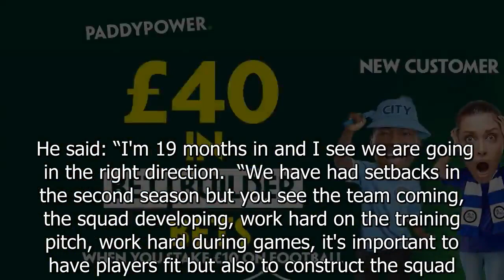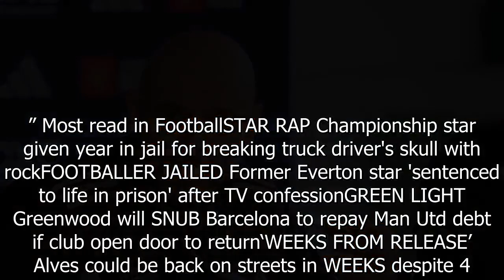Man Utd boss Ten Hag insists he DOES have Ratcliffe's backing amid sack rumours